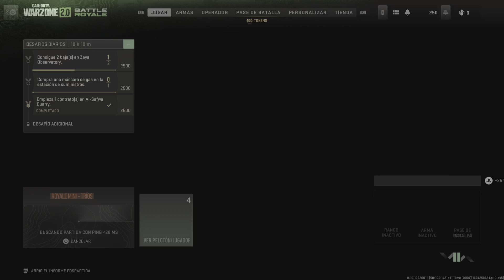Duro y lebronjr 2